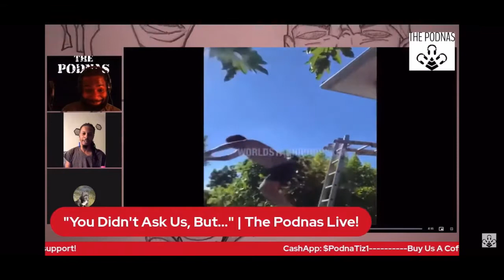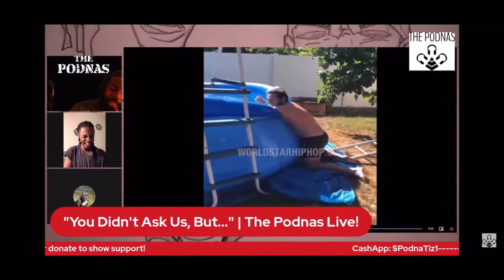“On Shaky Ground”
🚨“You Didn’t Ask Us But...”🚨
Episode: 6/26/21
Theme
"You Didn't Ask Us, But..." The Podnas Live Reaction Show

"Welcome to You Didn't Ask Us, But..." The Podnas weekly live reaction and opinion show! Join The Podnas for laughs, conversation, and nonsensical silliness as we give our thoughts and opinions from random videos and topics we find on the internet! Join the chat or possibly the panel and give your perspective or funny take too! We aren't experts on anything, but we have opinions on everything!